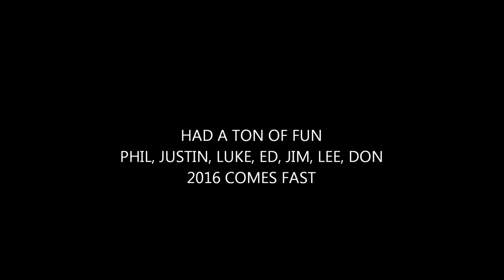SLATE CREEK 2015 SEPTEMBER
Last trip for the season up at Slate Creek, awesome weather with some great friends. We will be back again next year. More gold awaits us! That's for sure!